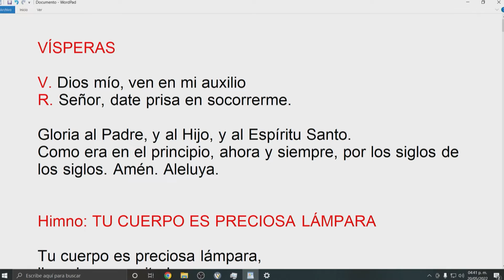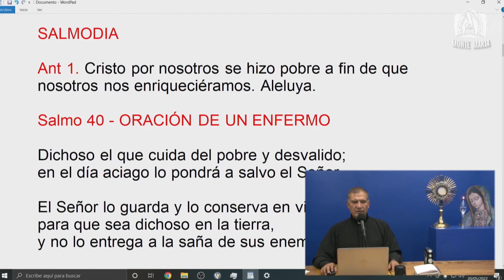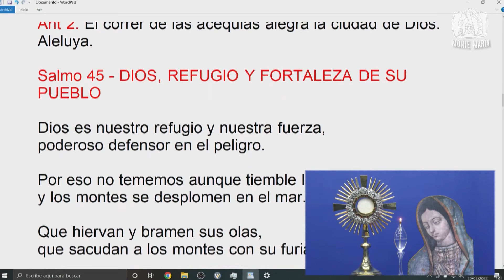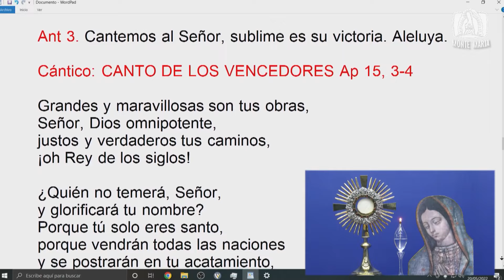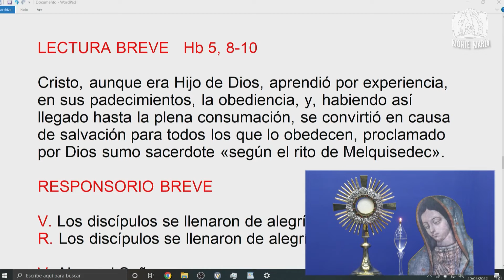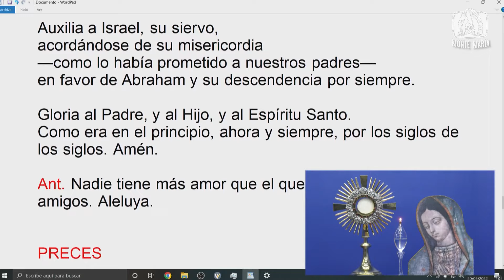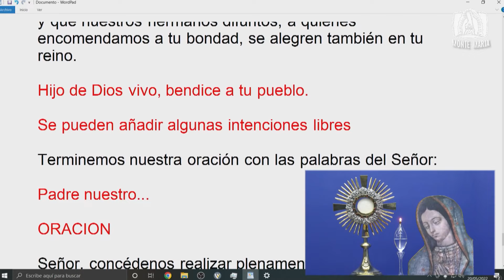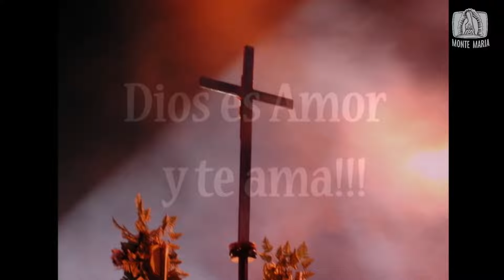Dynamis│20/05/2022│Padre Rayito MJM.